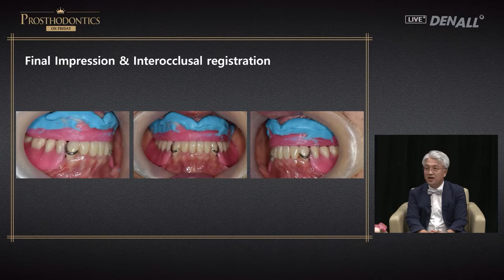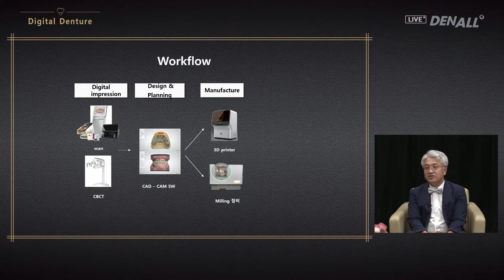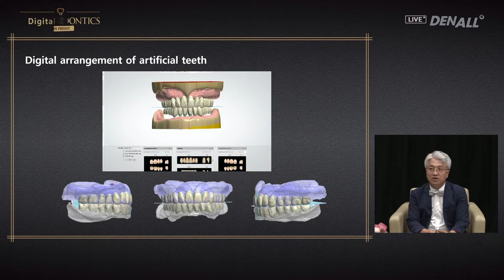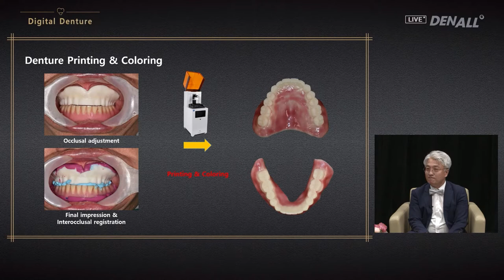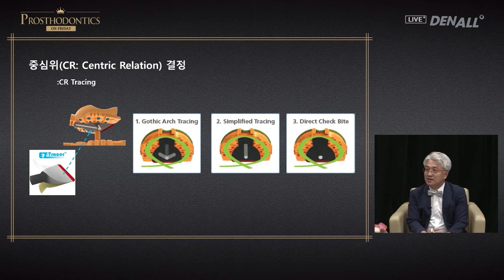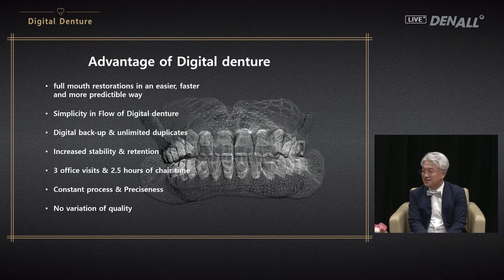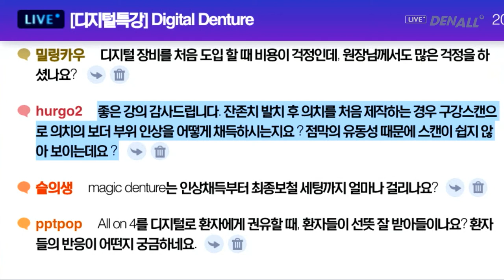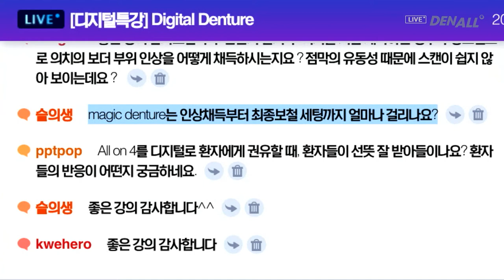PROSTHODONTICS ON FRIDAY: Digital Special Lecture Digital Denture